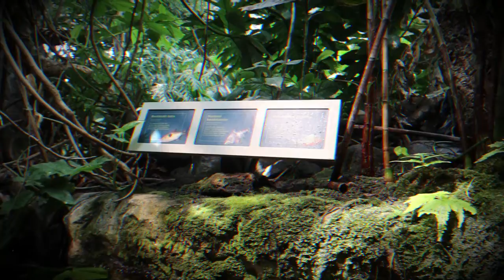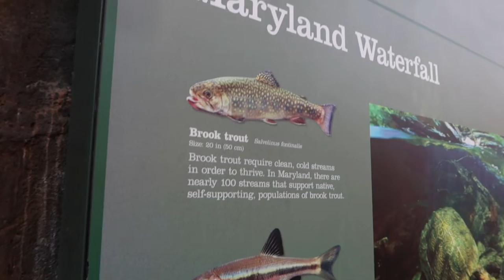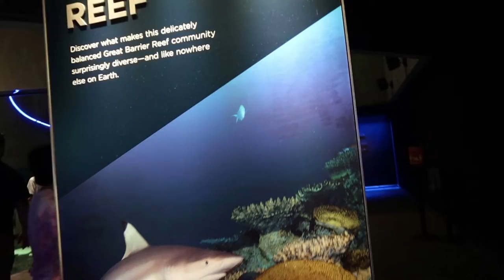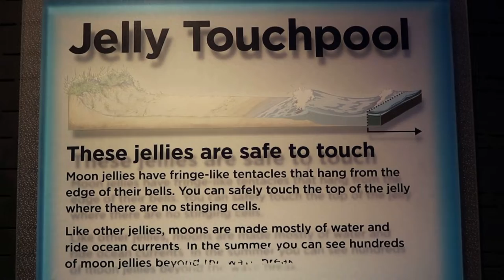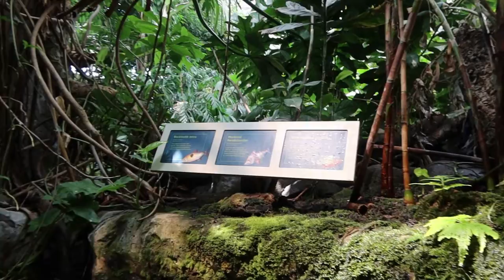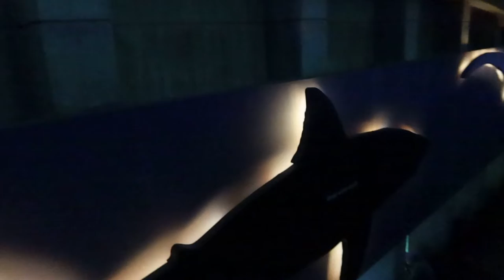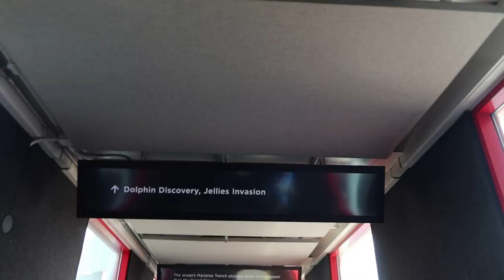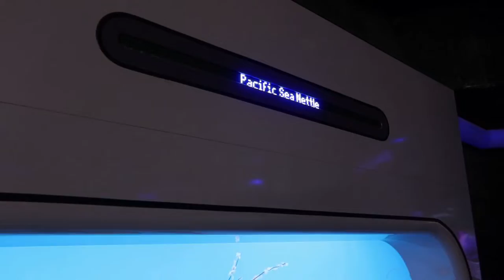Danger Piranhas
Today's Raptor Adventure takes us to The National Aquarium in Baltimore. There are so many amazing creatures and it was truly awesome! Toward the end of our visit, Lisa grabbed the top of the glass wall on one of the displays and didn't realize there were Piranhas lurking just inches below! That was a close one!!
Go visit this amazing aquarium for yourself and experience the awesomeness first hand!